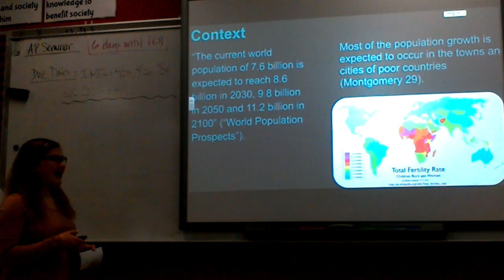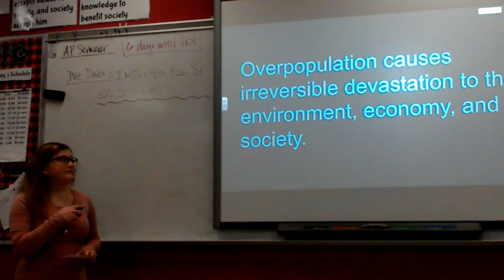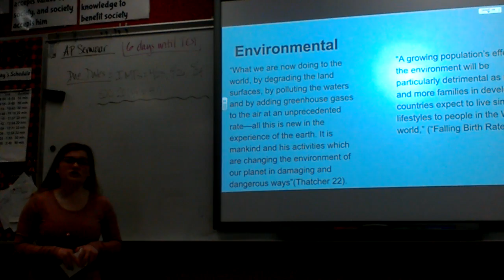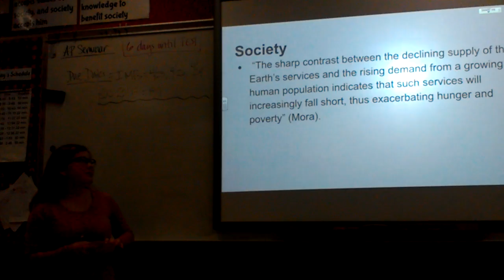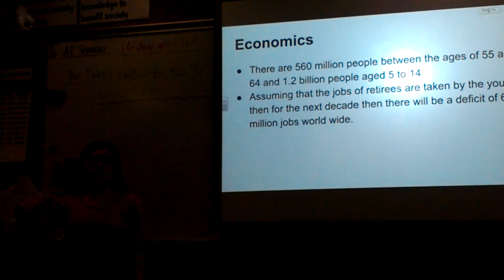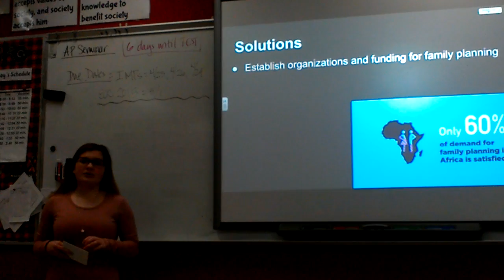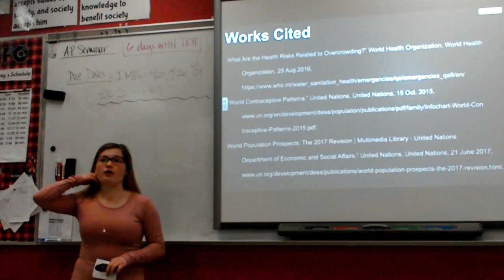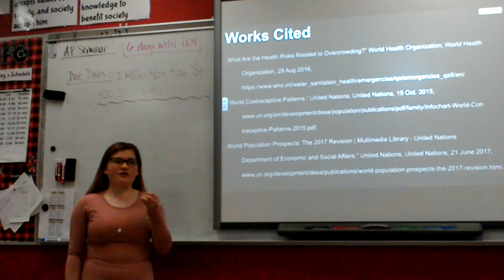JS Final IMP